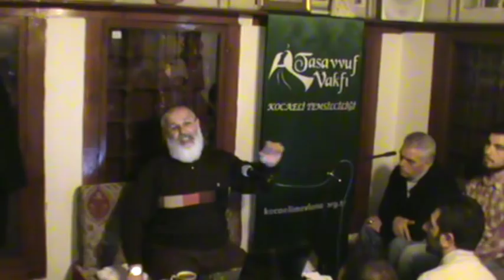Saatçi Ali Efendi Konağı Mesnevi Sohbeti - 6 Ocak 2015